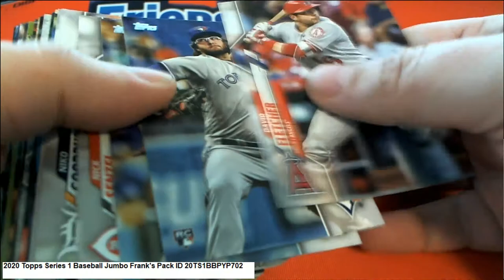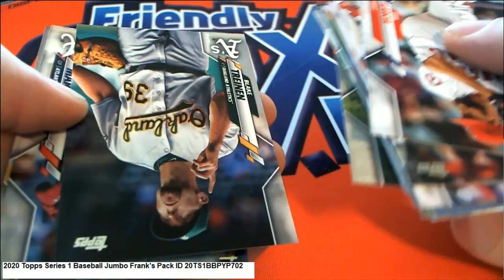2020 Topps Series 1 Baseball Jumbo Franks Pack ID 20TS1BBPYP702